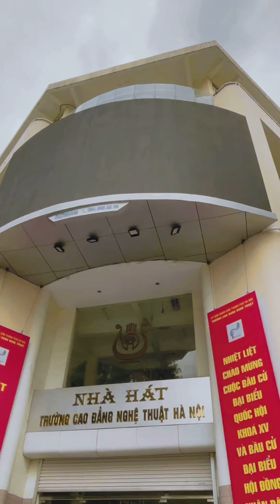REVIEW VÀ CHỤP ẢNH GÁI XINH TẠI TRƯỜNG CAO ĐẲNG NGHỆ THUẬT |ĐINH XUÂN DƯƠNG|P4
REVIEW VÀ CHỤP ẢNH GÁI XINH TẠI TRƯỜNG CAO ĐẲNG NGHỆ THUẬT |ĐINH XUÂN DƯƠNG|GÁI XINH|CAO ĐẲNG NGHỆ THUẬT|ĐINH XUÂN DƯƠNG|FLYTEAM |VIDEOTIKTOK|TRÚC LINH